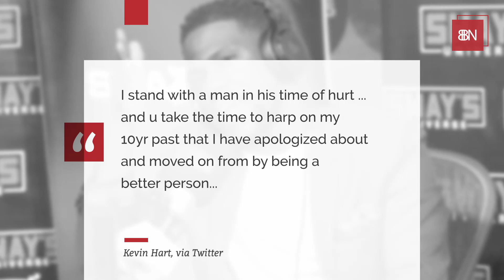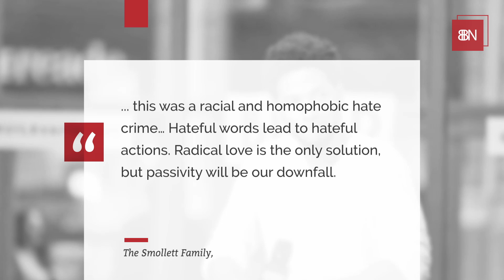Kevin Hart Supports Jussie Smollett And Is Criticized For It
Kevin Hart is trying to change his ways. Here's the story.